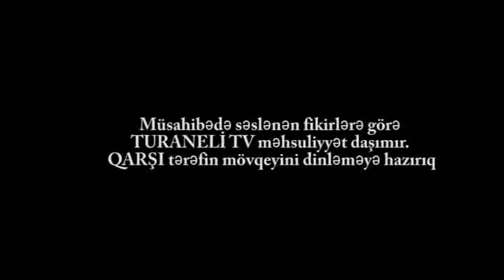YAP-ın 88 yaşlı fəxri üzvünü İNTİHAR etməyə məcbur edən səbəb nədir???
QARŞI TƏRƏFİN MÖVQEYİNİ DƏRC ETMƏYƏ HAZIRIQ